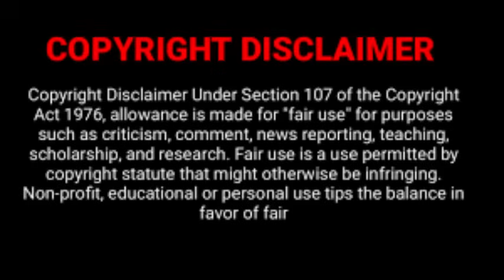கலாப காதலா Final Ep | Drama with Sindy | BLTamilseries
Enemies to lovers Romantic Love story